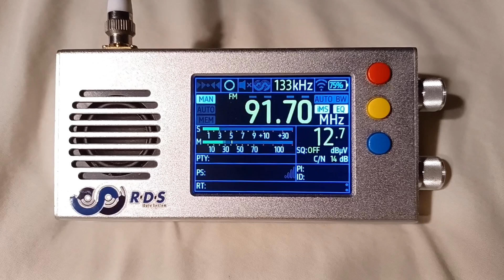WLNJ 91.7 FM Lakehurst, NJ (09.14.2024)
Call Letters & Frequency: WLNJ 91.7 MHz
Branding: WYRS
Transmitter distance: 59 miles (95 km)
Transmitter power: 3,500 watts
Location received: Clifton, New Jersey, USA
Date & Time (EDT): Saturday, September 14, 2024 at 12:00am
Date & Time (UTC): Saturday, September 14, 2024 at 04:00
Content: Announcement, Legal ID

I was able to receive this station due to tropo conditions that occurred Friday night into Saturday morning.  WLNJ is a simulcast of 90.7 WYRS Manahawkin, New Jersey.